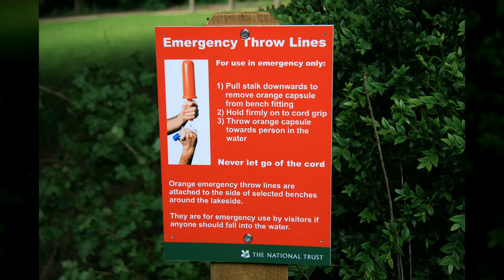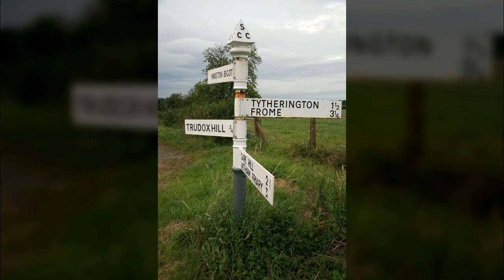영국 스타우어헤드가든3